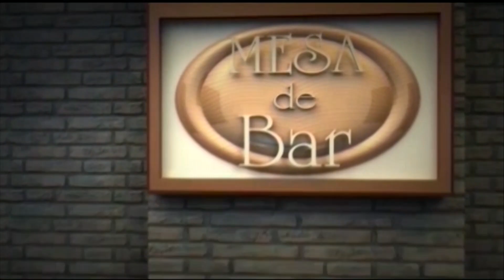Programa Mesa de Bar 14/04/2024 Bloco 3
Entrevista: Osmar Laschewitz (Empresário)